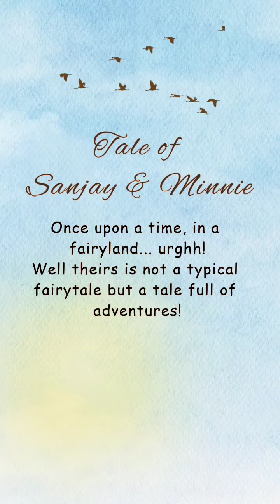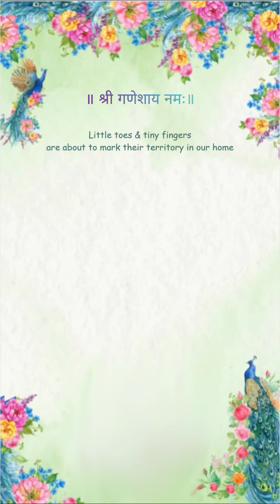🍼👶🏽👼🏽Pregnancyannouncement Caricature video#trending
pregnancy Caricature
pregnancy tips
gender reveal Caricature invites
how to draw Caricature
pregnant women
Mom
Family